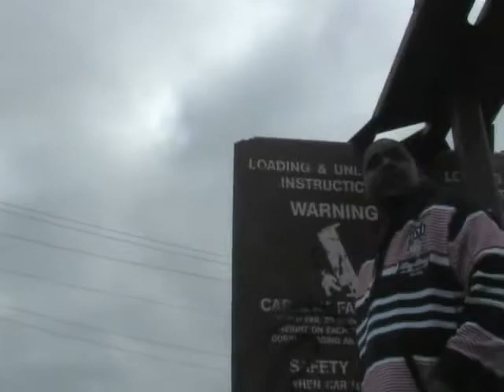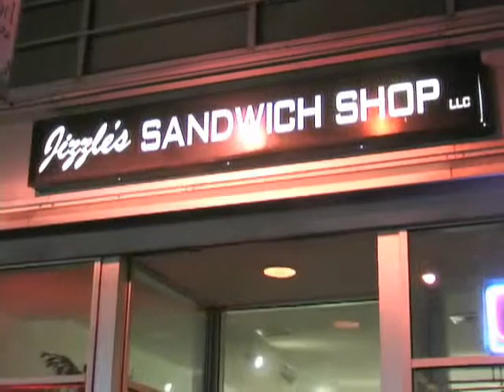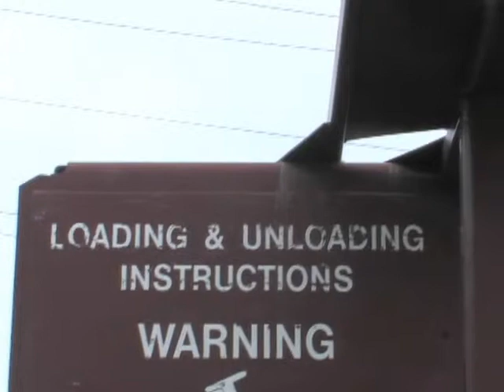HU$TLIN' ON PAPER PROMO PHOTO SHOOT_0002.wmv